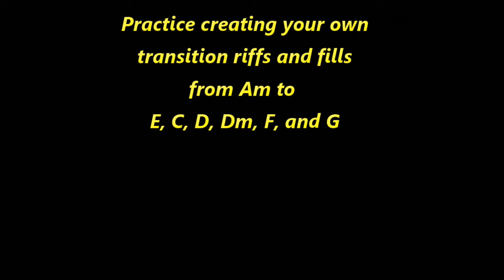Using Notes & Strumming to Change Chords from Am | FREE LESSON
My NEXT LEVEL and BIG DAWG Acoustic Guitar Lessons programs will teach you how to put "WOW!Factor" into just about ANY song you play on acoustic guitar,

JUST want to learn songs?  Get a "SHOWCASE" Membership and enjoy UNLIMITED access to ALL of my Classic Rock and Country song tutorials in my SHOWCASE Library or Request a Song Tutorial